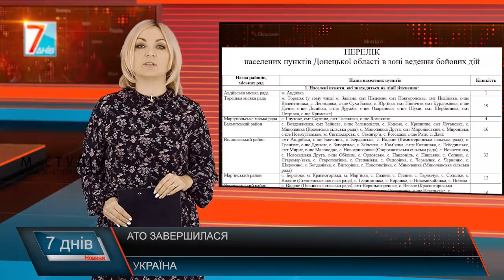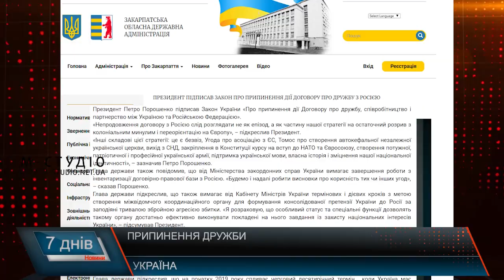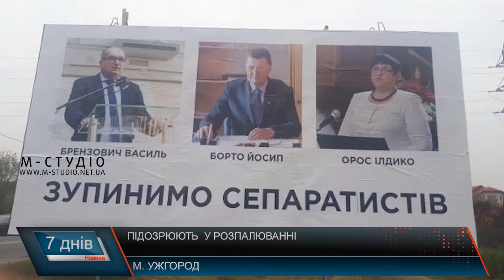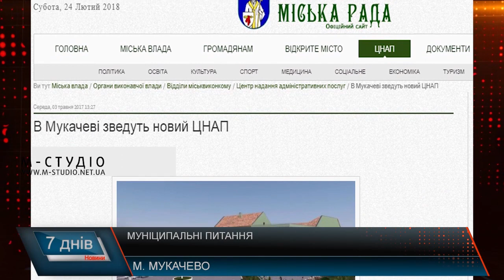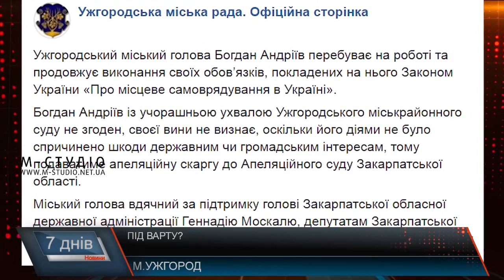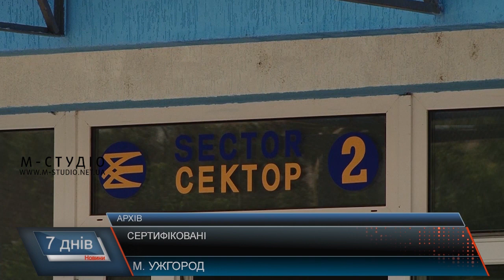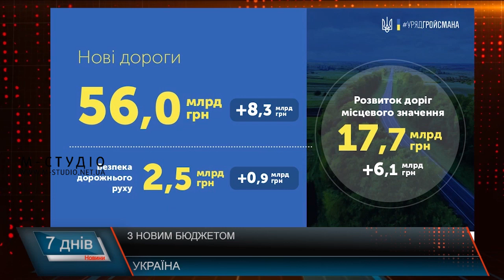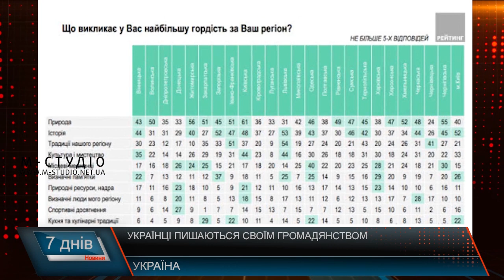Підсумкова програма «7 днів». 30 грудня 2018 р.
У програмі «7 днів» – коротко про підсумки року, що минає: політика, економіка, інфраструктура, досягнення, воєнний стан та воєнні дій, затримання і протести, розбудова і відновлення, сподівання на краще та прагнення щастя.